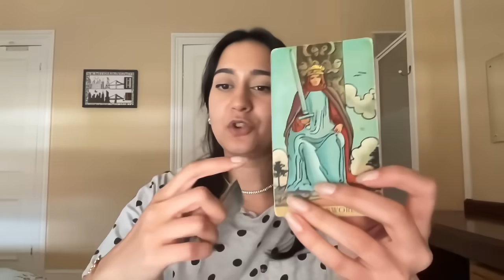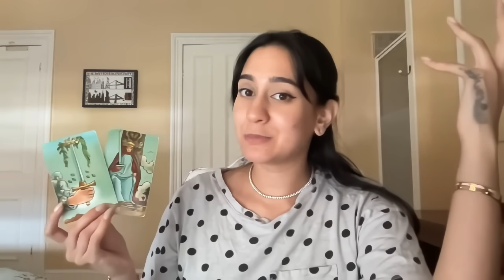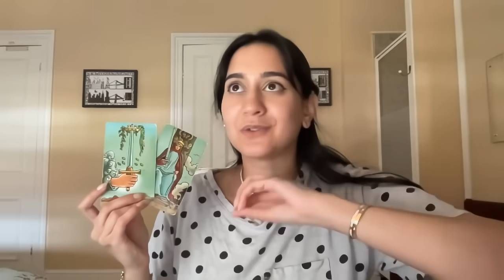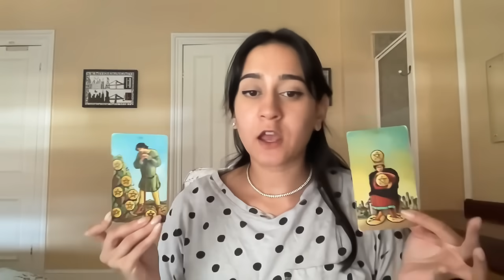WHO WILL YOU MARRY? 💍🥰🔔 Psychic Tarot Card Love Reading